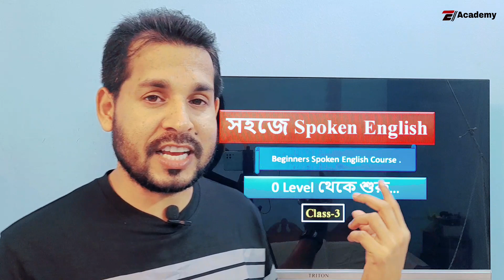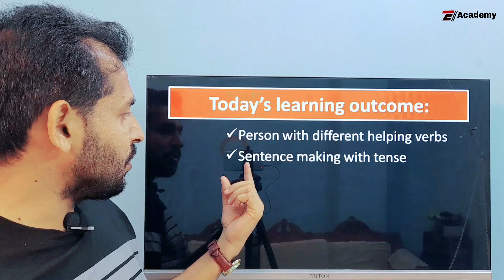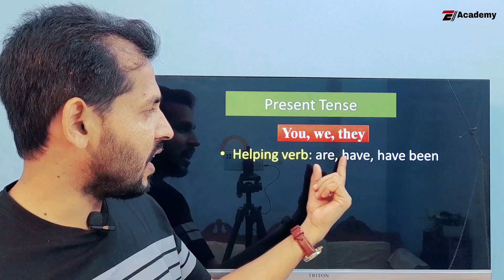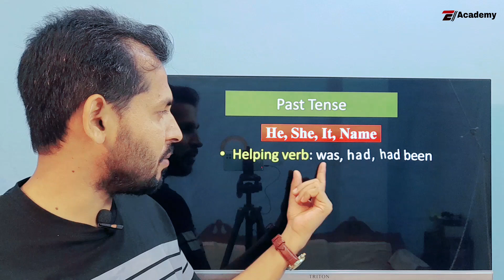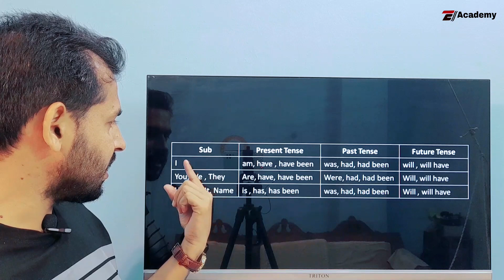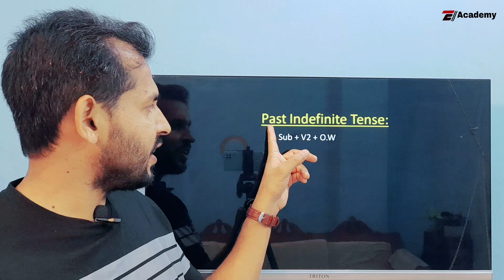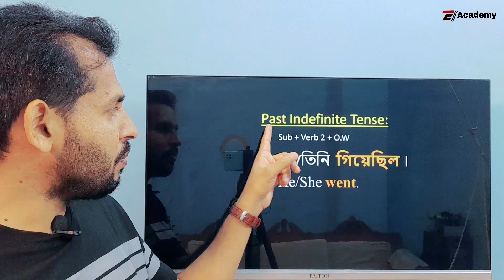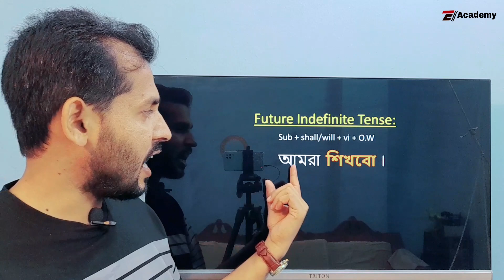মুখস্থ না করেই ইংরেজি শেখো ৩টি নিয়মে- Spoken English Easily- Class-3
সহজে Spoken English class 3
Dear learners , heartiest welcome to Ell Academy. Here is my another video to help you guys to learn Spoken English.  This video of spoken will develop your speaking capability just like all the other videos. Thank you all.
Spoken English Tutorial Bengali
How to learn English through Bangla?
Improve your spoken English skill
English speaking course
Spoken English for everyone
English conversation through Bengali
Spoken English Tutorial in bangla
How to improve your spoken English skill?
How to improve English speaking skill?

Thank you again for watching this lesson carefully.
Mukul Hossain
CEO